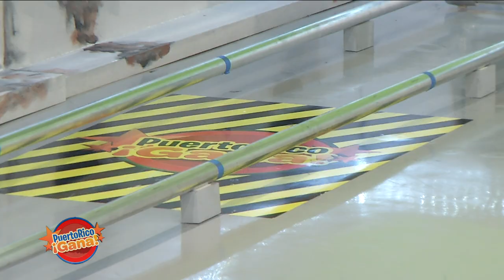Puerto Rico Gana - 6-27-2019- #2